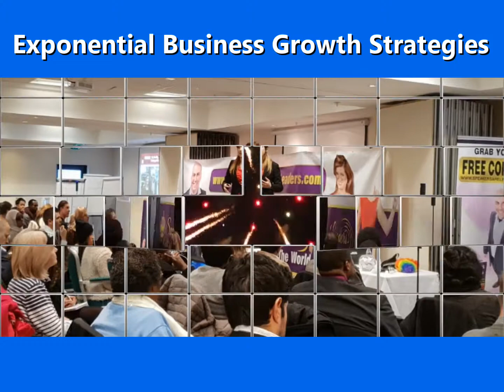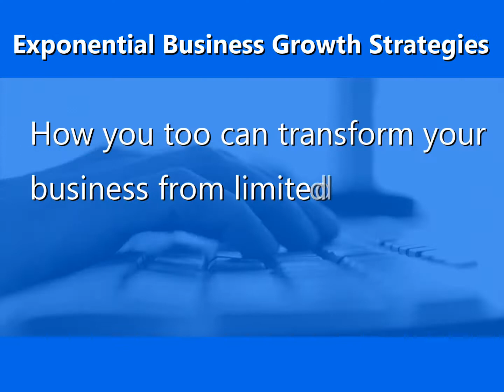Exponential Business Growth Strategies Promo 2 | Lily Patrascu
Harry Sardinas and Lily Patrascu organise multiple events for aspiring speakers who need branding and speaker training. One of these events is Exponential Business Growth Strategies - an event they co - organised with multimillionaire Yavuz Altun.

If You Want To

Monetise Your Book
Discover Ways To Market Yourself & Your Book
Create And Sell Your Online Course
Create & Share Your Digital Business Card

Click Here IF You Want To Become A Published Author in 60 Days & Get Booked To Speak Worldwide - Book A 15 min Free Strategy Call

Check out Lily's books here:

Peak Performance Sales
Speakers Are Leaders
English From Zero To Hero

Contact Lily here if you would like Book Writing Coaching, Book Publishing, Collaboration Proposals, Speaking Engagements Worldwide :

Lily Patrascu can help you turn your story, knowledge or experience into books, workshops and online programmes that transform the world, so you can:
📌 Get Booked To Speak Worldwide
📌 Make A Difference
📌 Monetise Your Knowledge
📌 Enhance Your Influence Through Personal Branding
📌 Increase Your Impact And Influence
📌 Attract High End Clients
📌 Be Featured On TV

Lily Patrascu is the founder of these programmes: "Brand For Speakers" (We Make You Look Great), "Speakers Are Leaders" (Your Voice Can Transform The World), "Entrepreneurs Are Leaders" (Your Business Can Transform The World), "Millionaire Speakers Network" (Become A World Class Speaker), (A Brotherhood of Top Coaches For A Better World)

She is mentoring CEOs, property investors, influencers, gold medalists, inspirational people, coaches, speakers and ordinary people to write and publish a book that can be turned into a business model in 60 days.

She has empowered hotel chains, financial institutions, universities, charities, politicians, employees,  entrepreneurs, authors, women from all walks of life and young people to enhance their sales.

She has spoken at the same event as top world class speakers such as marketing expert Armand Morin, and she has empowered more than 10000 people in the UK, Singapore, Peru and Mexico in 2018 alone with her coaching programs to enhance their image and attract more business, share their message with the world and monetise their knowledge at the same time.

The biggest drive for her is making a difference and turning the message of ordinary people into extraordinary stories that impact the world.

Lily's mission is to empower 100 million people to be happier, go after what they want and share their stories, message and knowledge in books that transform the world.

Lily Patrascu writes books that transform the world. She is a book publisher, book coach, author of multiple books, and founder of programmes that help you enhance your personal brand to attract more business.

Contact Lily Patrascu's partner - Harry Sardinas - here if you would like Speaker Training, Confidence Training, Overcome Fear Of Speaking, Speaking Engagements Worldwide, Book Writing Coaching, Collaboration Proposals: Book A Free Call

Register Here To Receive Information On Speaker Marketing Strategies OR Register Here To Create & Sell Your Online Course

Exponential Business Growth Strategies Promo 2 | Lily Patrascu If you are looking for Exponential Business Growth Strategies Promo 2 | Lily Patrascu, then watch this video to learn everything you need to know about Exponential Business Growth Strategies Promo 2 | Lily Patrascu